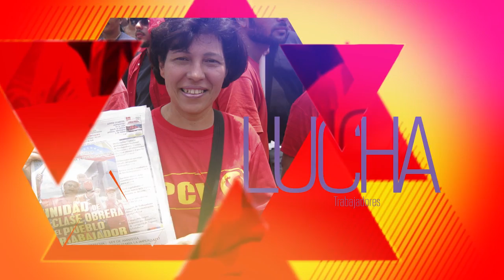PCV formó comisión para investigar asesinato de agricultor, Eudy Perozo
Caracas, 19 sep. 2016, Tribuna Popular TP.- El Partido Comunista de Venezuela informó de la formación de una comisión especial para recabar antecedentes sobre la muerte del joven agricultor, Eudy Perozo, en Yumaré, hecho que presuntamente ocurriera en el estado de Yaracuy. Los antecedentes serán estregado a la Fiscal General de la República y solicitará un Fiscal Especial para su investigación.